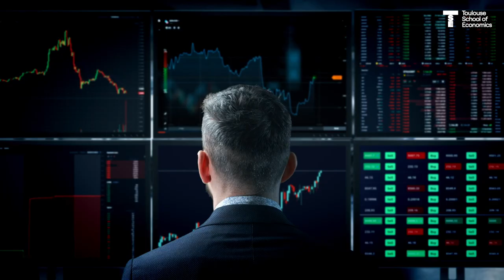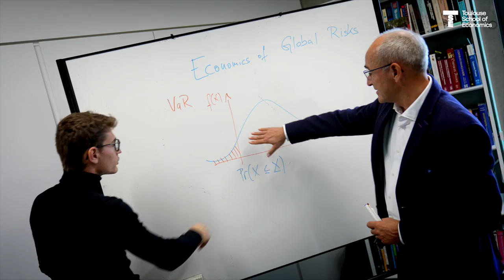Master in Economics of Global Risks (new master of Toulouse School of Economics)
A new master in Economics of Global Risks will be available from September 22.
Global risks can jeopardize the functioning, stability, and prosperity of communities, companies, and organizations, and pose existential threats. This master provides students with the methods and tools that put them in a position to work on a broad scope of risks, to be operational when confronting new threats outside known and conventional risks, and to be of value for a large array of companies and organizations.